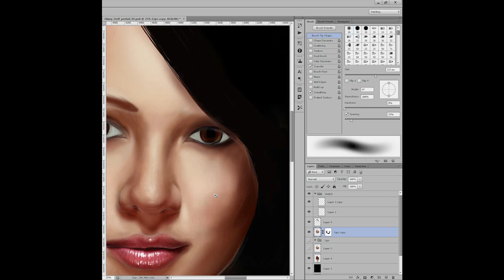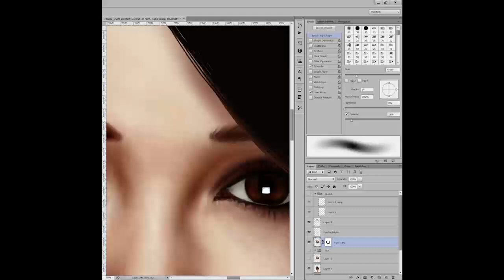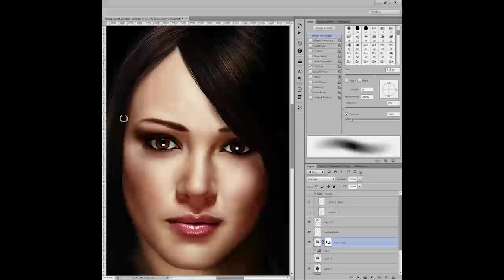Hilary Duff Speed Painting (Time-lapse) in Photoshop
Hilary Duff painting in Photoshop CS6 (Wacom Intuos5) by Dean Packwood. Hilary Erhard Duff (born September 28, 1987) is an American actress, singer, songwriter, entrepreneur, author, and humanitarian.